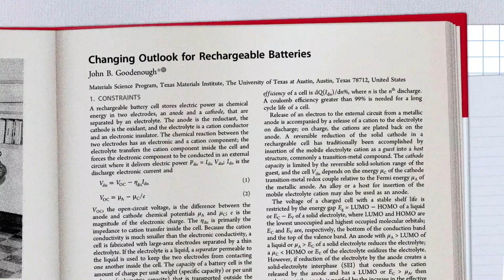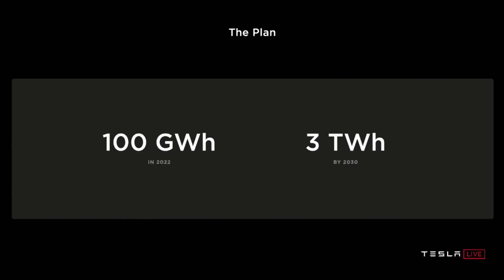Elon Musk Claims Tesla 4680 Battery Will REPLACE The Solid State Batteries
In today's Tesla news and Elon Musk news video, we’ll tell you everything there's to know about this 4680 battery innovation. Also in this Tesla update what is the status on Giga Berlin?

Here at Elon Musk Weekly, we work hard to give you the latest news, insight and rumors regarding Elon Musk and his companies such as Tesla, SpaceX, Neuralink and The Boring Company. News covering Tesla vehicles including the Roadster, Model S, Model X, Model Y, Model 3 and Cybertruck. SpaceX news covering the Starship, Falcon rockets and Mars colonization.

📺 Videos about Elon Musk, SpaceX, Tesla, Technology, Science and more.
📝 We at Elon Musk Weekly write, do voice and produce the videos we put out.

We do our best to amplify the content's original message by making it more cinematic and easier to understand. In this way we hope to reach out and thus educate more people about Elon Musk and his companies.

The majority of content used in videos is licensed by our partners. If you are the legal content owner of any content we used on the channel and would like to remove it, please contect us. We will resolve the problem.

1. The videos have no negative impact on the original works.
3. The videos are transformative in nature.
4. We use only the audio component and tiny pieces of video footage, only if it's necessary.